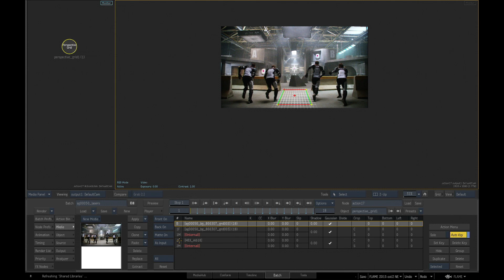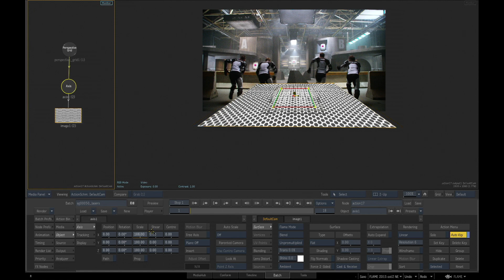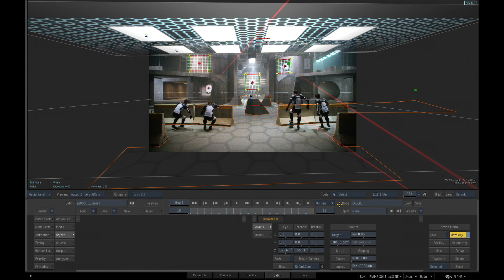Planar Tracker with Perspective Grid in Flame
Check out the Planar Tracker in Autodesk® Flame® 2015 Extension 2! You can use a perspective grid with the planar tracker to track moving shots instead of using a camera track.